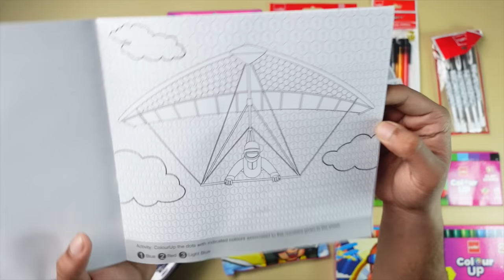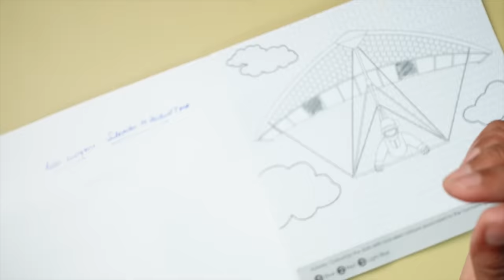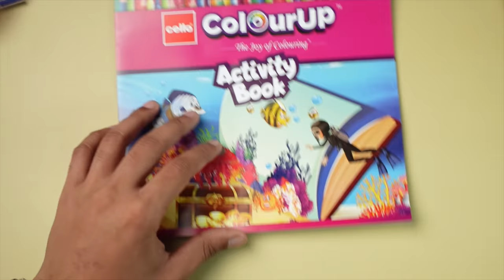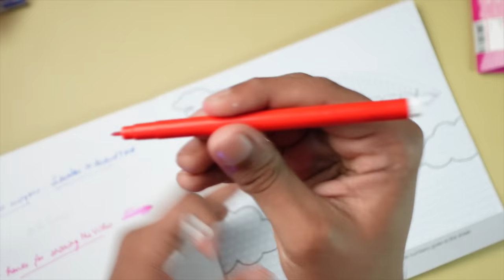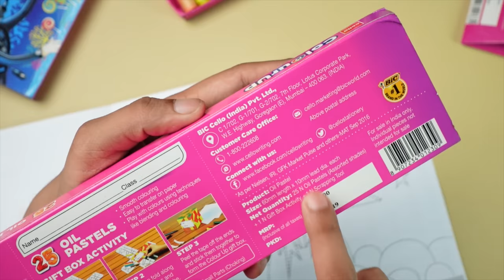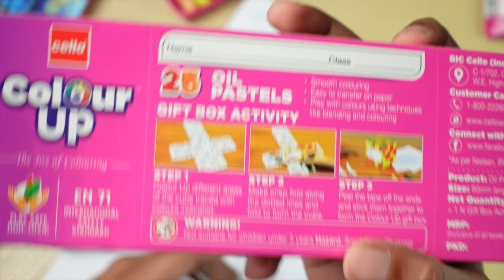Cello ColourUP Hobby Bag | Gifting Range for Kids |Art Kit with Transparent Zipper Bag 🔥🔥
In the video we have unboxed and reviewed the Cello Colour Up Hobby Bag for students the kit contain many types of crayons, gel pens ,sketch pens, and many more art supplies .

Time Stamps

What's in the Video                                                                                          0:00
Unboxing                                                                                                           0:53
Testing Various Crayons & colours                                                              4:25
Clay strip                                                                                                           9:27
Oil Pastels                                                                                                       14:38
Verdict                                                                                                              17:40